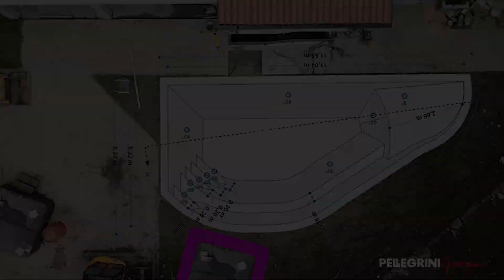Realizzazione giardino e piscina Biodesign da 45m² Hotel Ristorante Ferranti di Serrapetrona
L'hotel Ristorante Ferranti ha completamente rinnovato gli spazi esterni grazie alla realizzazione di una strepitosa Piscina Biodesign da 45m² con mini-piscina idromassaggio e un curato giardino essenziale completo di prato e pavimentazioni per gli ospiti di questa struttura. Guarda il video per scoprire il Prima&Dopo del progetto di sistemazione paesaggistica realizzato presso l’Albergo Ristorante Ferranti a Serrapetrona (MC).